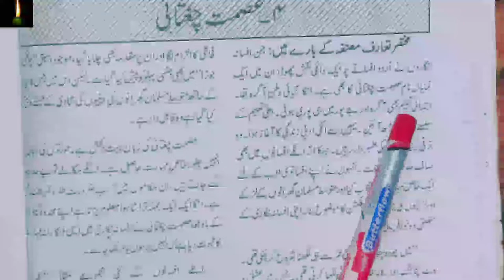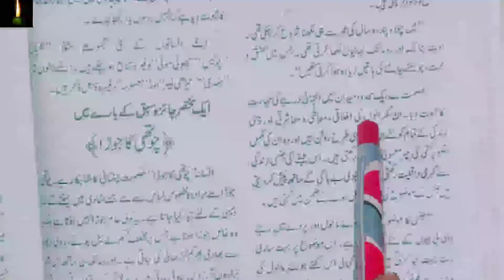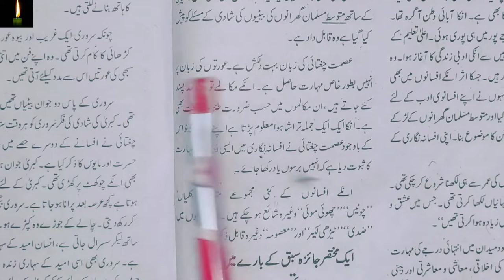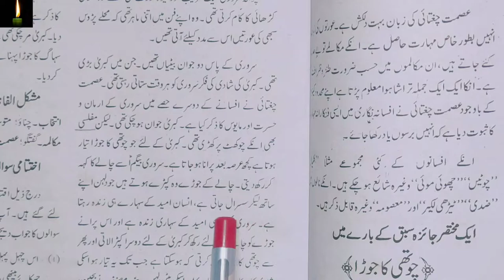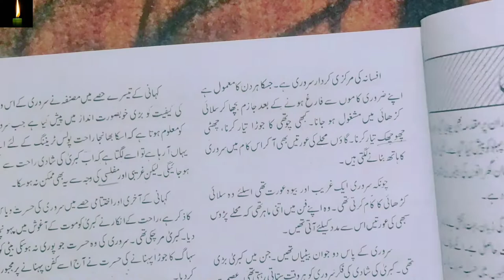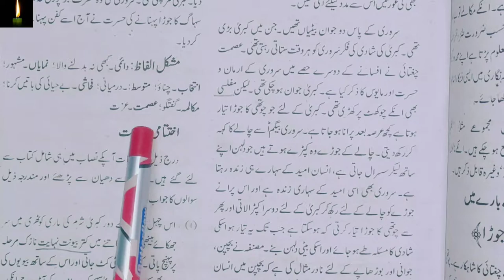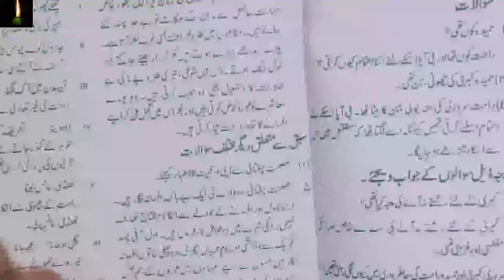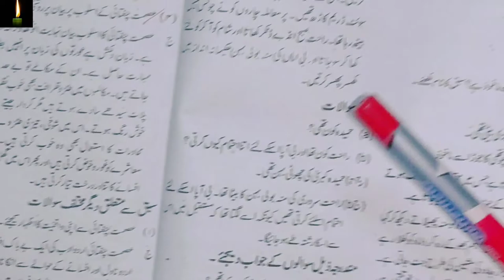NIOS 12TH URDU LESSON 4 CHOTHI KA JORA | CLASS 12 NIOS, CH-4 URDU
NIOS 12TH URDU LESSON 4 CHOTHI KA JORA  PDF